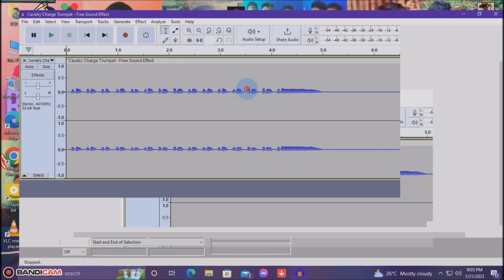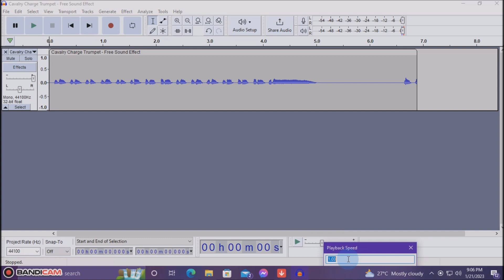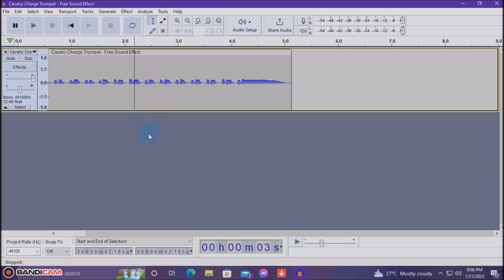How to Make Car Horn Sound in GTA SA using auda city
my using sofware app here